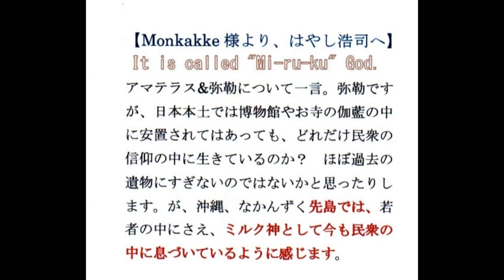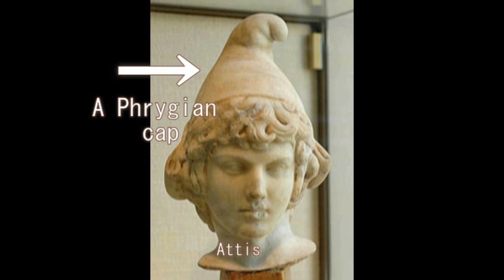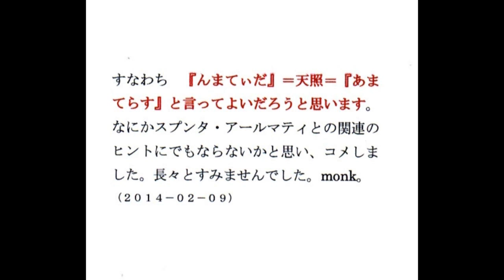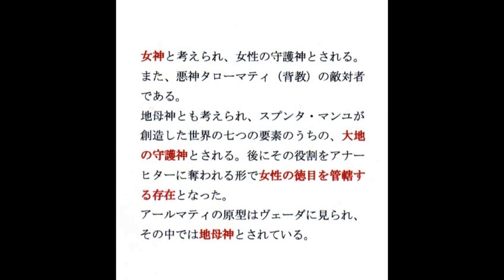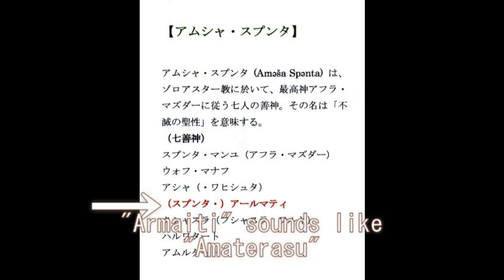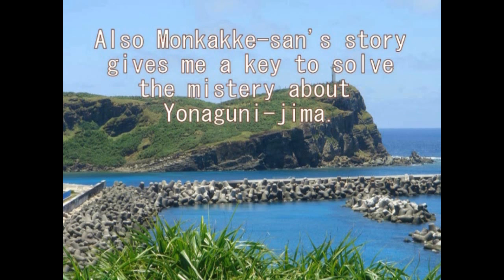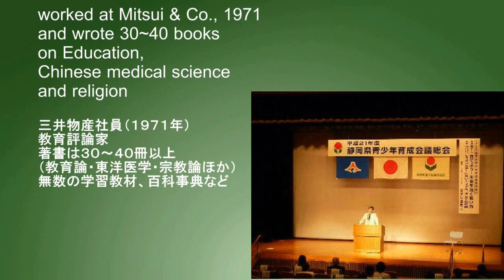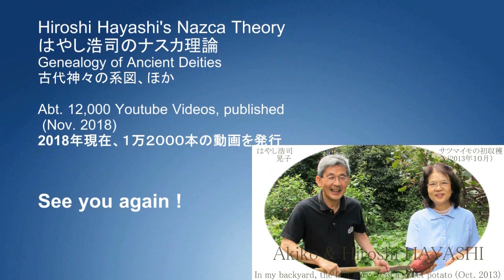3013【14】Miruku God in Okinawa=Maitreya Theory 沖縄のミルク神＝ミロク（弥勒）神説by Hiroshi Hayashi, Japan